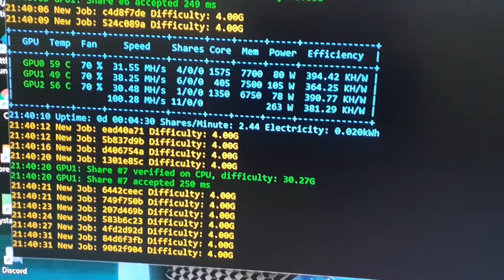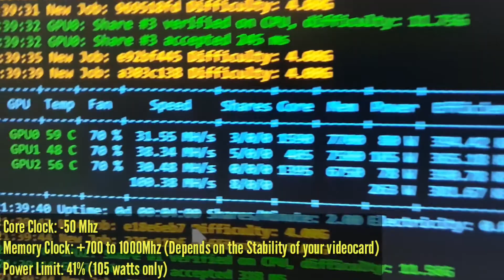RTX 2070 Super Ethereum Mining Hashrate of 38 MH for 105 Watts only? Mining Settings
Hello everyone? we have another new mining video and it is all about the Power Consumption Efficiency for RTX 2070 Super Ethereum Mining

The RTX 2070 Super can go around 42mh but it will consume 150watts (some miners are able to reduce it at 125w specially if their memory is samsung not micron or other brands. But in this video, we will reduce the power consumption by 33% but we will only deduct 4 or 3 or  even 2mhs (depends on memory clock stability of your card).

This settings are beneficial to those:
1. Who have higher electricity cost compare to other countries
2. Who wants to squeeze more wattage capacity of your psu to cater other video card power consumption (save 50 watts)
3. Less Heat
4. Less GPU and Memory Temps
5. Stability if you set it at 700 or 800 memory clock

MSI Afterburner Settings
Core Clock: -50Mhz
Memory Clock: +700 to 1000Mhz